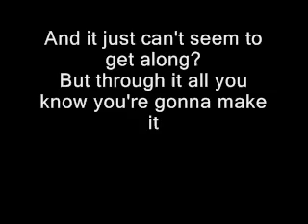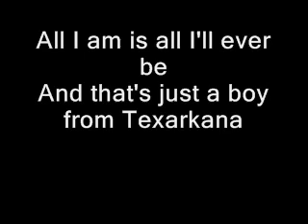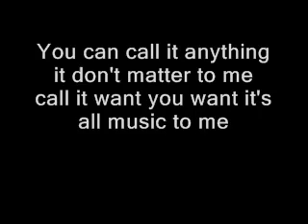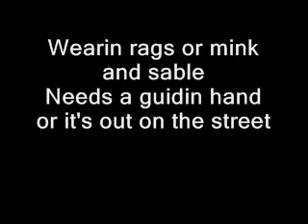Tesla - Call It What You Want (Lyrics)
Tesla - Call It What You Want (With On Screen Lyrics) Enjoy!!!